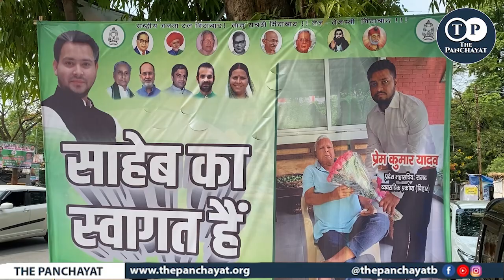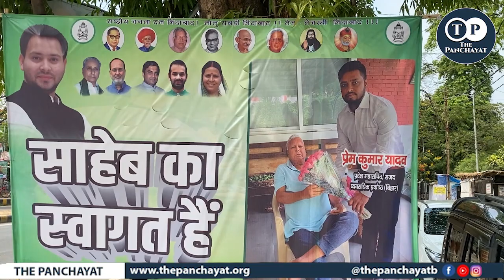साहेब के स्वागत में राजद में ख़ुशियों की लहर, भाजपा पर बोला हम*ला